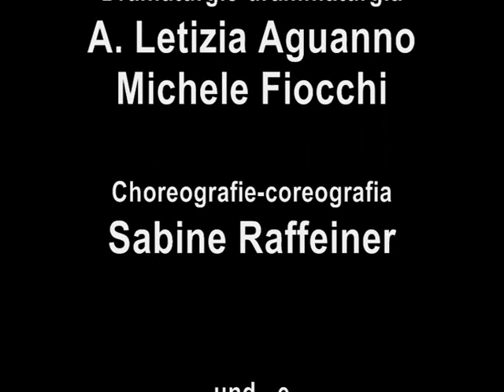Promo Die Töchter des Mondes - Le figlie della luna .wmv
Die Töchter des Mondes/Le figlie della luna
LESArte Meran/o

Tanz -Theater frei nach/Teatro - Danza liberamente tratto da
„Le Figlie della luna" von/di Italo Calvino

..."La luna è vecchia, bucherellata, consumata...
Was auf der Erde geschieht , wenn ein Mond stirbt, ist nicht leicht zu beschreiben; ich will es versuchen..."

Idee und Drammarturgie/Idea e drammaturgia: A. Letizia Aguanno, Michele Fiocchi
Regie/Regia: Michele Fiocchi
Choreographie/Coreografia: Sabine Raffeiner
Darstellerinnen/interpreti:  A. Letizia Aguanno, Sabine Raffeiner, Angela Musillo, Juanita Wieser, Silvia Visentini, Silvia Guglielmi,  Renate Planer, Laura Valzolgher, Elisabeth Sichel; Silvia Greghi
Foto: A.Letizia Aguanno, Ivana Merlini
Kostüme/Costumi: Rosmarie Marchese
Produktion/Produzione: LESArte

Gefördert von/con il supporto: Aut. Prov. Bozen-Südtirol - Abteilung deutsche Kultur/Prov. Aut. di Bolzano AltoAdige - Ripartizione cultura tedesca
Herzlichen Dank an --Ringraziamo: Irmtraud Filippi Ballettschule/Scuola di Danza Arabesque Meran/o, Christian Lang, Claudio Vitalini, AlpsMove 2011